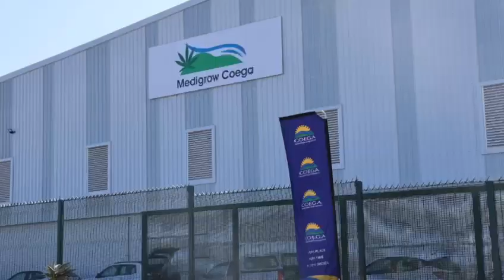BUKELA | uPremier Mabuyane wamkela iMedigrow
BUKELA | uPremier Mabuyane wamkela iMedigrow, abatyali mali abazakuvula umzi mveliso owenza iiproducts ezenziwe nge Ntsangu, echaza noku chulumanciswa ligalelo le Nehawu Investment holdings kule investment entsha Neziswa kwi-phondo iEastern Cape.